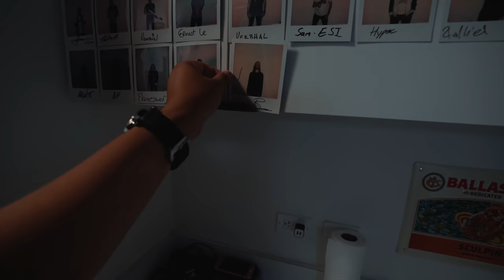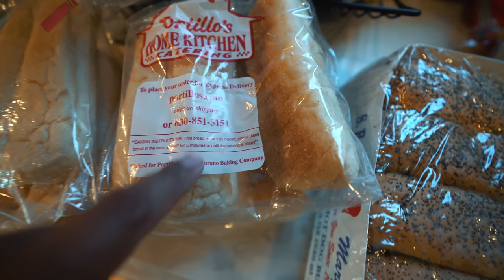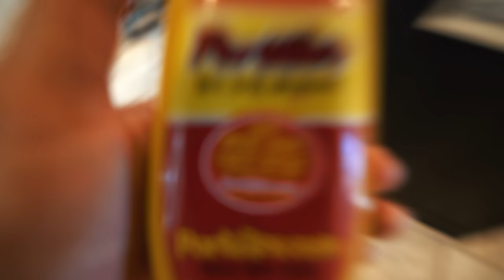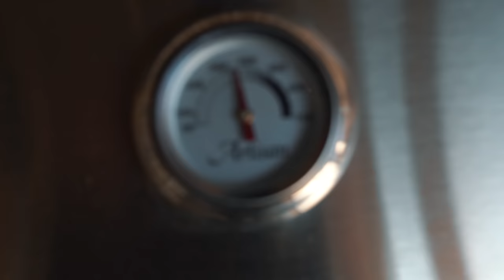SCUMP COULDN'T BELIEVE IT!